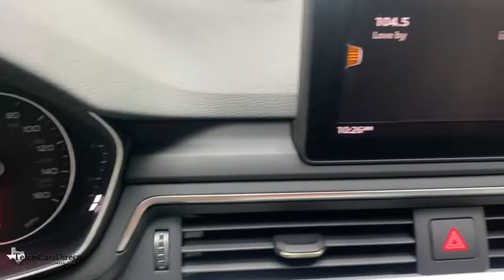2017 Audi A4 Dallas, Plano, Frisco, Fort Worth, Austin, TX 050205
Moonlight Blue Metallic Used 2017 Audi A4 available in Dallas, Texas at Texas Cars Direct. Servicing the Plano, Frisco, Fort Worth, Austin, TX area.
2017 Audi A4 2.0T Premium Plus - Stock#: 050205 - VIN#: WAULNAF4XHN050205

* BANG & OLUFSEN SOUND SYSTEM, * KEYLESS START, * PARKTRONIC PARKING SENSORS, * BACK UP CAMERA, * SUNROOF / MOONROOF, * PREMIUM SOUND SYSTEM, * BLUETOOTH, * HEATED SEATS, * CLEAN AUTOCHECK, * CLEAN CARFAX, * HOMELINK, * Pre-qualified for 100,000 mile extended warranty *, * Best Low, Hassle-Free Financing Rates Available *, * Pre-reserve your incoming vehicle today before it arrives to expedite the make ready process! *, * VEHICLE DETAILED *, S-Line Exterior, 7-Speed Automatic S tronic, Rock Gray/Gray w/Leather Seating Surfaces, 8-Way Power Front Seats w/Driver Memory, Aluminum High-Gloss Window Surrounds, Anti-Theft Alarm System w/Immobilizer, Audi Advanced Key, Audi Connect CARE, Bang & Olufsen Sound System w/3D Sound, Cold Weather Package, Convenience Package, Exterior Parking Camera Rear, Full LED Headlights, Heated 3-Spoke Steering Wheel, Heated Auto-Dimming Power Exterior Mirrors w/Memory, Heated Front Seats, Heated Rear Seats, Parking System Plus, Parking System Plus (DISC), Power moonroof, Premium Plus Package, SiriusXM Satellite Radio, Wheels: 8 x 18 5-Spoke Dynamic Design. Recent Arrival! Clean CARFAX. Moonlight Blue Metallic 2017 Audi A4 2.0T Premium Plus BANG & OLUFSEN/COLD WEATHER PKG-$6K OPTIONS FrontTrak 2.0L I4 TFSI DOHCbrbrWe offer free Carfax and Autocheck vehicle history reports on our website.brbrAwards:br  * JD Power Automotive Performance, Execution and Layout (APEAL) Study   * 2017 KBB.com 10 Favorite New-for-2017 Cars   * 2017 KBB.com Best Buy AwardsbrbrYour car is more than a form of transportation, it represents your style and personality. Fortunately, you don't have to pay new car prices to get the vehicle of your dreams at TexasCarsDirect. We carry the largest selection of 1st Quality pre-owned Mercedes Benz in the Dallas, TX, area. No matter which route you take, we hope you'll consider exploring the TexasCarsDirect inventory for your dream car today!